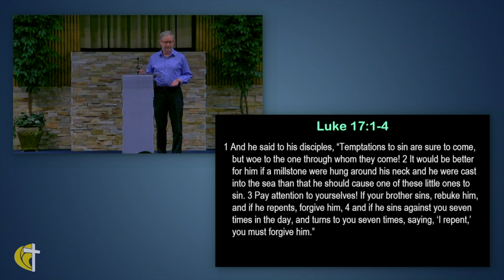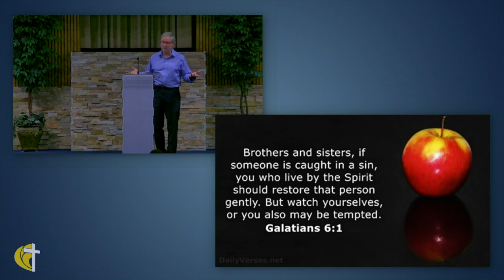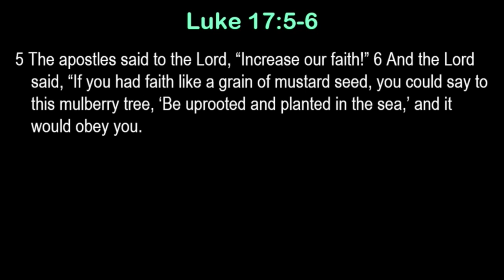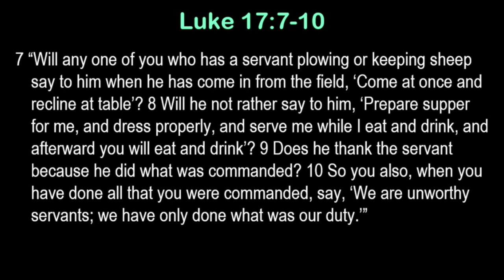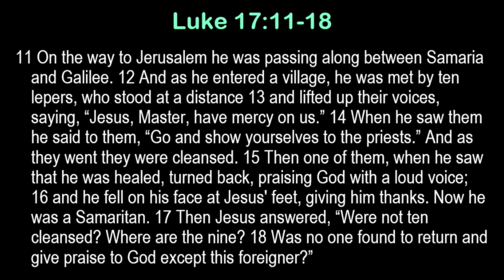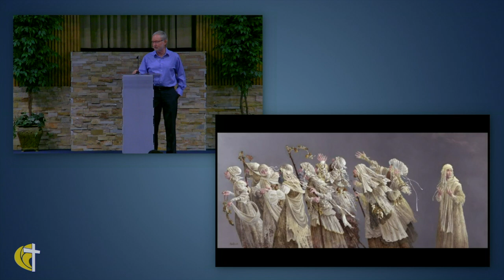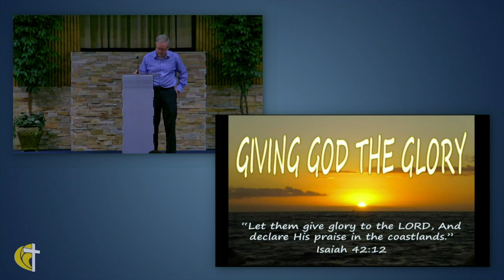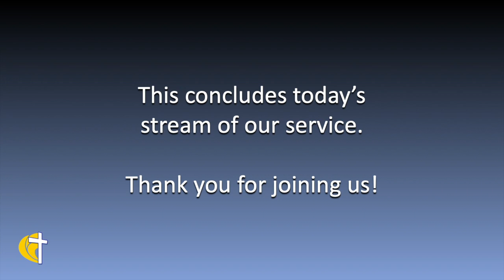Humble Thanks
Why are some thankful and some not when they have the same conditions? How can some be thankful when they have just lost everything? In Jesus we learn to be thankful on a different level.